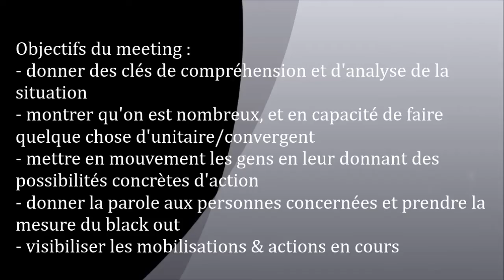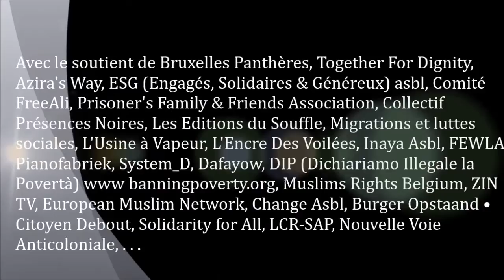Meeting Bruxelles - Maghfour Samira (7)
Maghfour Samira nous parlera de L’Encre Des Voilées. Elle mettra en avant le fait que des combats justes peuvent (doivent) être menés ici, à Bruxelles, est aussi l’un des objectifs de L’Encre Des Voilées.
« Au travers de rencontres et d’échanges, j’ai pu constater que les personnes se retrouvent seules face à ce qu’elles vivent quotidiennement, pensant être les seules dans cette situation. Offrir un moyen de dénoncer cela, permet d’atténuer ce sentiment. Un rôle important et pas assez mis en avant, est celui de l’autre, vous et moi. »

Dimanche 13 Décembre 2015 a partir de 13:30